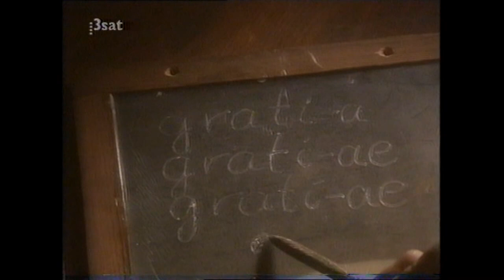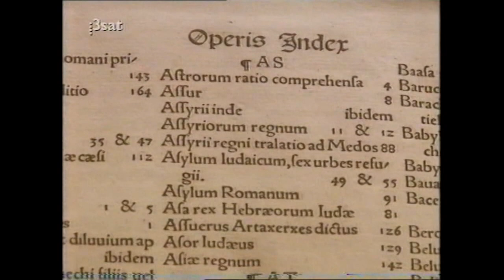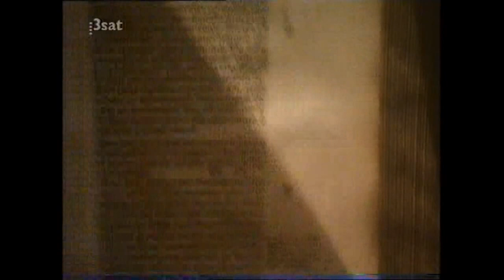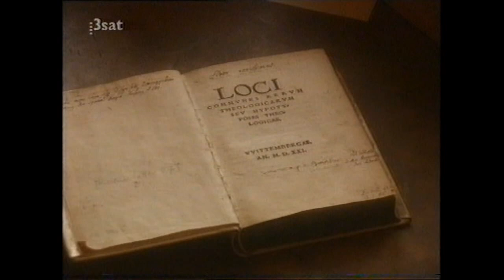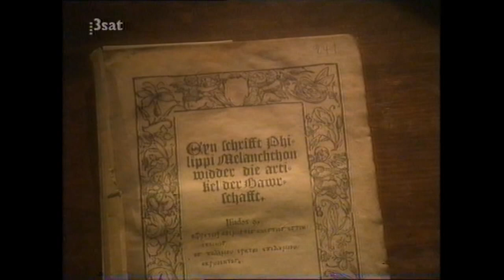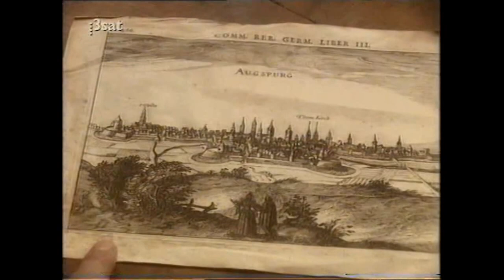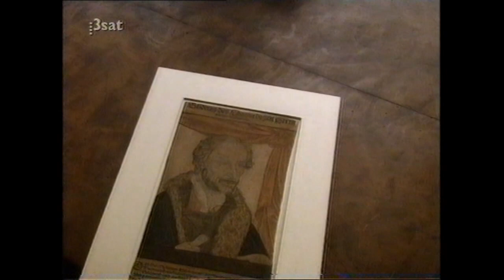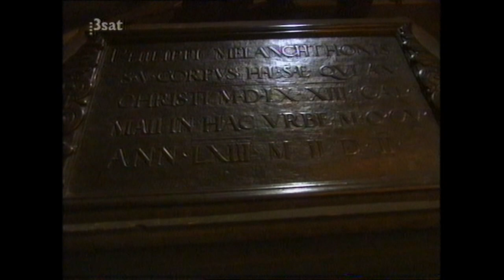Peter-und-Paul-Fest Bretten - Reformator wider Willen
Peter-und-Paul-Fest Bretten – das große historische Stadtfest zu Peter und Paul. Über 4000 Akteure präsentieren mit Gruppen aus ganz Europa das Mittelalter und die Zeit der Bürgerwehren für die ganze Familie. Das Lagerleben von über 50 Gruppen, darunter Landsknechte, Bauern, Schäfer und Handwerker, zeigt das Leben einer Stadt um das Jahr 1500. Minnegesang, Gaukler und Feuerakrobaten sowie der Peter-und-Paul-Festumzug beleben die Altstadt. Mittelaltermarkt, Kinderfest und Feuerwerk runden das einmalige Volksfest ab. Das Peter-und-Paul-Fest – eine Reise in die Vergangenheit. Die Schlacht um Bretten in Videos aus Jahrzehnten. Lebendige Geschichte und Reenactment vom Feinsten.